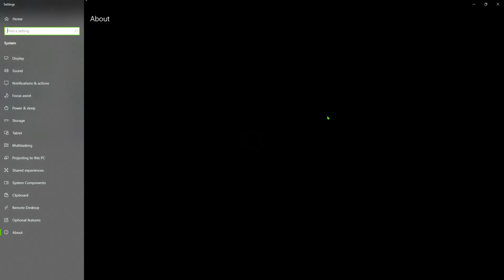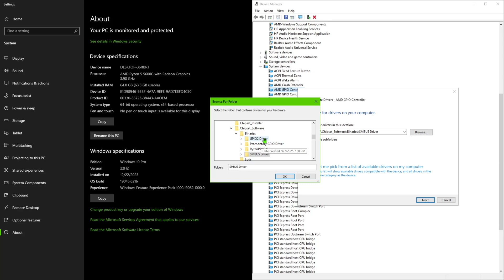Failed install with AMD Chipset software installer, alternate install FIX.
This video will help you install the updated AMD Chipset drivers if the install with the software fails. Super quick and easy.